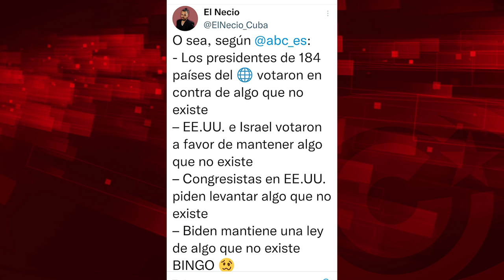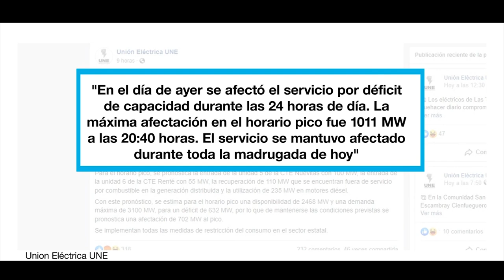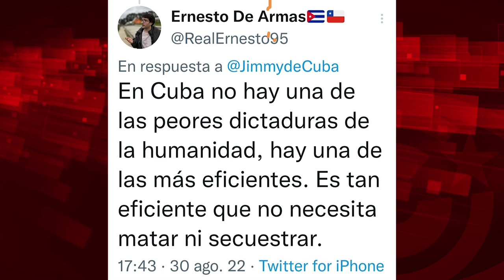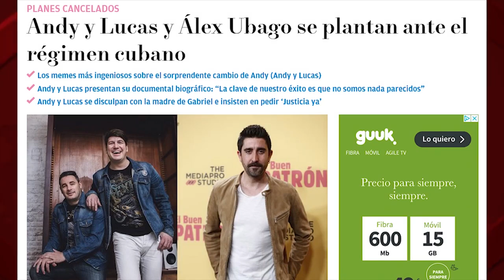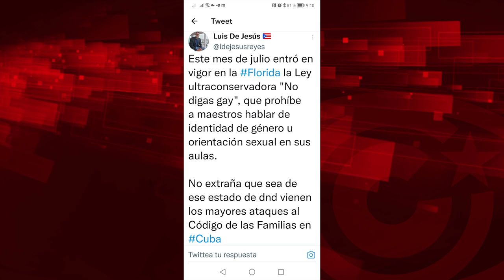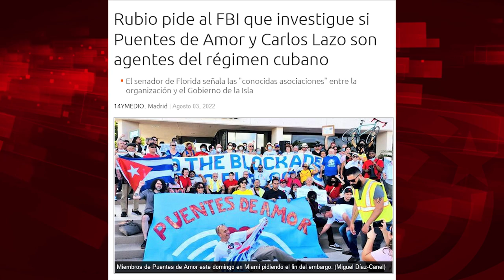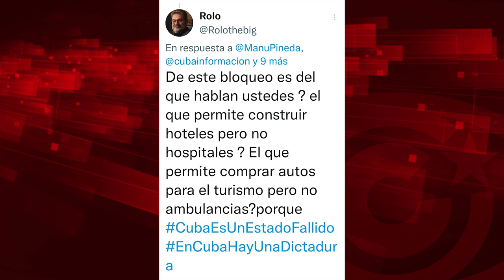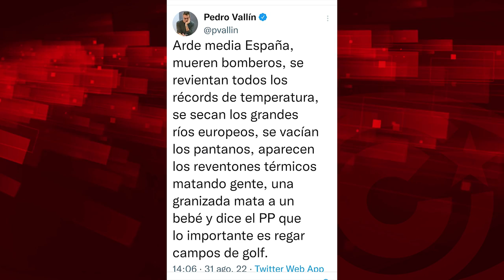Cuba: la asfixia que no cesa pero que "no existe"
Cubainformación.- Regresamos este septiembre a la sección "El Batazo" de Cubainformación TV, en la que hablamos del durísimo verano que está sufriendo la población cubana, con apagones, colas, inflación y desabastecimiento de medicinas, gasolina y alimentos, y en la que analizamos el papel de legitimación de la guerra económica de EEUU contra la Isla por parte de medios como el ABC español, que titulaba que "El bloqueo de EEUU no existe". Repasamos sucesos de protesta como los de Nuevitas, acerca de los cuales en las redes y medios anticubanos faltó un detalle importante: las manifestaciones masivas de respaldo a la Revolución, en la misma localidad, a las pocas horas de los sucesos, que no pasaron de ser el reclamo de una población desesperada por horas de apagón eléctrico.